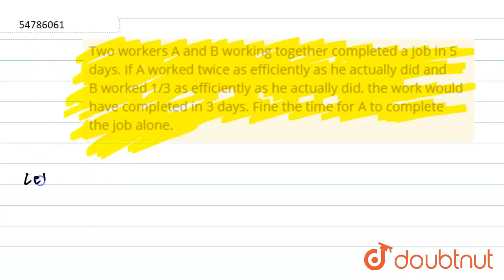Two workers A and B working together completed a job in 5 days. If A worked twice as efficiently...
Two workers A and B working together completed a job in 5 days. If A worked twice as efficiently as he actually did and B worked 1/3 as efficiently as he actually did, the work would have completed in 3 days. Fine the time for A to complete the job alone.
Class: 14
Subject: MATHS
Chapter: TIME AND WORK/ PIPES AND CISTERNS
Board:GOVT

👉 Have Any Query? Ask Us.